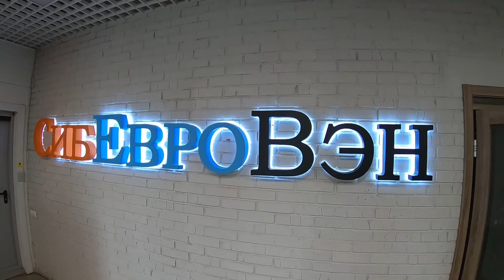Рефрижератор на Хино 500, сдаем машину клиенту!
Добрый день друзья мы начинаем серию роликов про передачу нашей продукции клиентам. В этой серии мы передаем рефрижератор хино 500 своему партнеру, компании Махина в город Красноярск.
 Изотермический фургон рефрижератор смонтирован на шасси двухосного автомобиля хино 500.
 При передаче автомобиля возникли небольшие проблемы с электрикой самого шасси автомобиля hino 500. На приборной панели горели лампочки, автомобиль хино сигнализировал об ошибках, такое иногда бывает если соединительные колодки электропроводки шасси и кабины не до конца защелкнуты. Сам рефрижератор от компании СибЕвроВэн вопросов не вызвал и был принят водителем без замечаний.
 Компания СибЕвроВэн уже много лет занимается изготовлением различной спецтехники. Продукция СибЕвроВэн это изотермические фургоны, рефрижераторы и автомобили с манипуляторами. Компания СибЕвроВэн также занимается ремонтом рефрижераторов.
 Производство рефрижераторов, производство фургонов поставлено в организации на самый высокий уровень, компания использует лучшие комплектующие и оборудование. Только в этой компании вы можете купить рефрижератор хино 500 с оцинкованным надрамником, это фишка компании СибЕвроВэн. Если вы внимательно смотрели Обзор, то заметили, что грузовик хино 500 имеет надрамник оцинкованный методом горячего цинкования. На сегодняшний день мало у кто из конкурентов ведет производство автофургонов с использованием столь качественных комплектующих.
Изотермический фургон на шасси hino ничем не уступает по качеству европейским производителям, а по стоимости такой реф будет гораздо предпочтительней.
Это конечно не полноценный обзор на рефрижератор хино 500, но в этом ролике мы разговорились с водителем и услышали независимые отзывы о грузовике hino 500. Кого интересуют эти грузовые автомобили обязательно досмотрите обзор до конца и напишите свои отзывы.
Ролик снял и подготовил Константин ПРО.

Новосибирская обл.
630501, Новосибирская область, р.п. Краснообск, ул. Восточная, 19/1
Генеральный директор Евгений Кирик
Менеджер по продажам Анастасия Кириченко
Московская обл.
141143, Московская область, Щелковский район, деревня Моносеево, завод «СибЕвроВэн»
Руководитель отдела продаж Ольга Мурзич
Сервисные станции
Омская обл.
644031, Омская область, г. Омск, ул.10 лет Октября, д. 209
Руководитель сервисной службы Игорь Мельников
Красноярский край
660118, Красноярский край, г.Красноярск, ул. Северное шоссе , д.22/2
Руководитель сервисной службы Роман Галкин
Свердловская обл.
623700, Свердловская область, г.Березовский, ул. Западная промзона, д.29
Руководитель сервисной службы Олег Воронко